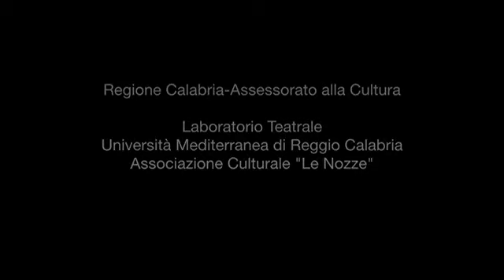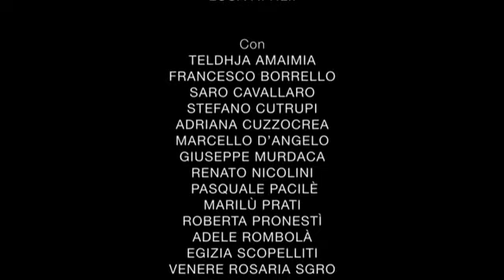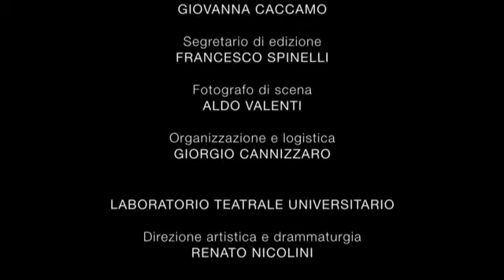CIRCE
Sceneggiatura di Renato Nicolini
Regia di Fabio Massimo Iaquone
con la partecipazione di Marilù Prati
Produzione: L.T.U. "Le Nozze" (2007) Italia, 18' 51''
Officina delle Estetiche Sceniche e Multimediali - un progetto di collaborazione fra l'Università "Mediterranea" di Reggio Calabria e il D.A.M.S. dell'Università della Calabria per un Laboratorio Multimediale sul Mito, presentato nell'ambito della rassegna Calabria Palcoscenico 2007 - Visioni e Ascolti d'Autunno.